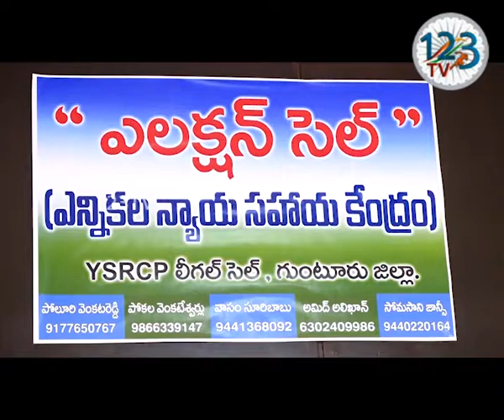గుంటూరులో వైసీపీ న్యాయ విభాగం ఎలక్షన్ సెల్ ప్రారంభం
స్థానిక ఎన్నికల సందేహాలను నివృత్తి చేసేందుకు వైసీపీ న్యాయ విభాగం ఎలక్షన్ సెల్ ను అందుబాటులోకి తీసుకువచ్చింది... గుంటూరులోని స్ఫూర్తి ఫౌండేషన్ కార్యాలయంలో ఏర్పాటు చేసిన ఈ సెల్ ను ఎమ్మెల్యేలు మహమ్మద్ ముస్తఫా, మద్దాలి గిరిధర్ , మార్కెట్ యార్డ్ చైర్మన్ చంద్రగిరి ఏసురత్నం ప్రారంభించారు... ఈ సందర్భంగా వారు మాట్లాడుతూ ప్రతిరోజు 24 గంటల పాటు పనిచేసే ఈ సెల్ లో అందించే సేవలను స్థానిక ఎన్నికలలో పోటీ చేసే అభ్యర్థులు వినియోగించుకోవాలని కోరారు... పదిహేను సంవత్సరాల తర్వాత జరుగుతున్న ఈ ఎన్నికలను తాము ఎంతో ప్రతిష్టాత్మకంగా తీసుకుంటున్నట్లు వారు తెలిపారు.. ఈ కార్యక్రమంలో వైసిపి నేతలు లేళ్ల అప్పిరెడ్డి, లాలుపురం రాము , కావటి మనోహర్ నాయుడు  మరియు అభిమానులు, కార్యకర్తలు పాల్గొన్నారు..